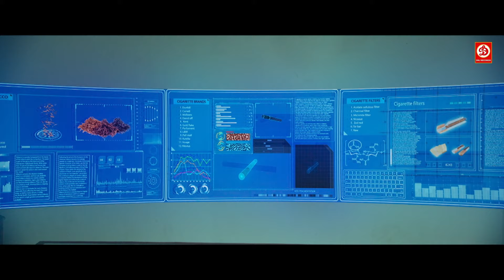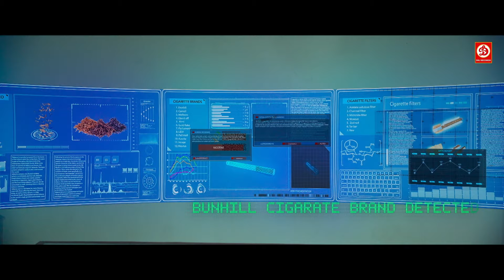मैं यहाँ तुम जैसे फालतू वालों से बहस करने नहीं आया हूँ || फिर देखिये किया हुआ जबरदस्त सीन्स